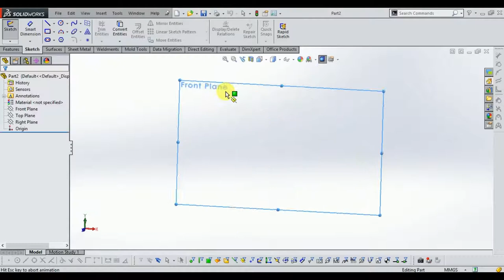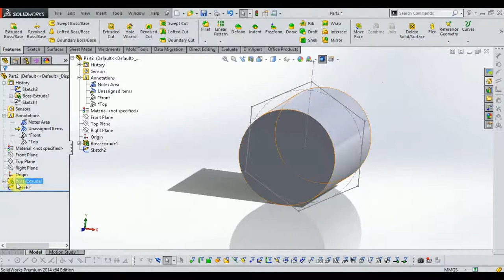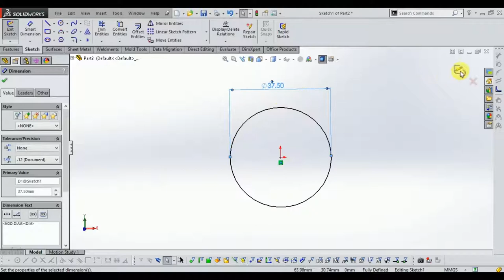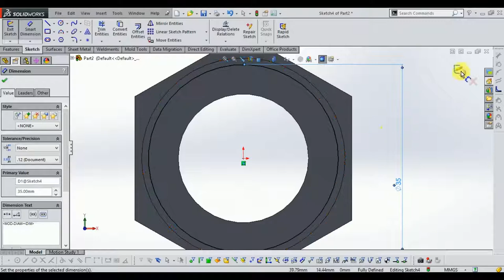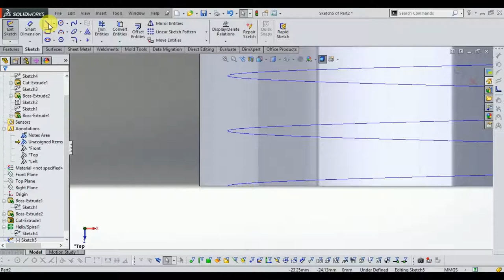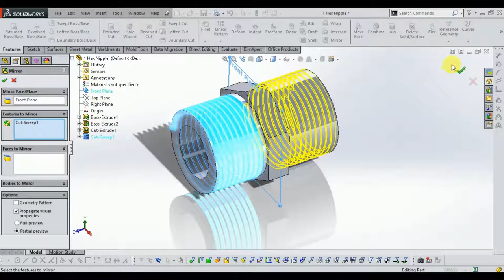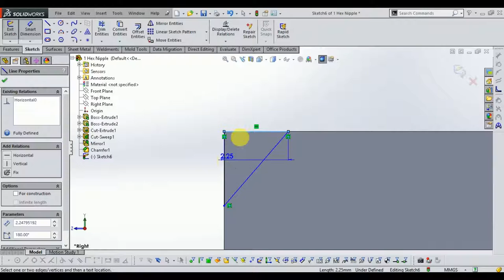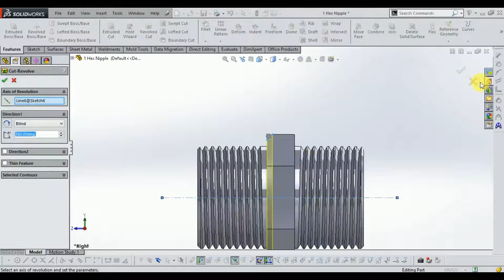Hex Nipple Make in Solidworks | Solidworks Tutorial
This Video Learn how to make the machining element like Hex Nipple in Solidworks. How make Both side Thread on nipple and make the middle section of nipple in Solidworks. Also Applying the Brass as a Material the look like Actual or Real Nipple.

Other Tutorial For CAD Modeling

SOLIDEDGE ST9

Creo